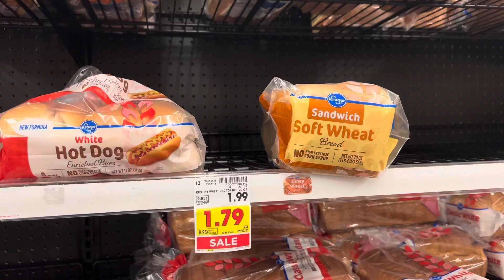Kroger's Fayetteville GA: Kroger's Fayetteville GA Wheat Bread On Sale As Of July 17 2023 Going Fast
Kroger's Fayetteville GA: Kroger's Fayetteville GA Has Wheat Bread On Sale As Of July 17 2023 Going Fast. Also home of Kroger Pharmacy Fayetteville, GA.